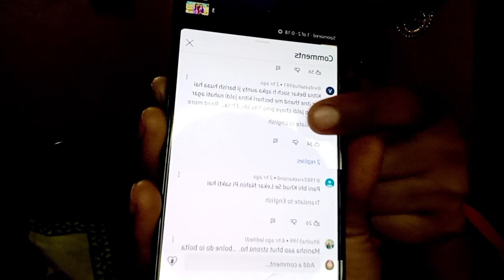रंजना हर एक चीज़ का ख्याल रखती थीं मनीषा से क्या कहूँ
sachin manisha ki maa se controversy
, manisha ki duniya,
prince raj and mom,
sachin ki maa manisha se gussa kyu ho gayi, prince raj mom,
sachin ki mummy manisha se kyu dukhi ho gayi, sachin manisha ka Sach,
manisha aur uski saas ka video
, manisha ka new vlog,
 manisha prince ko kya bol di